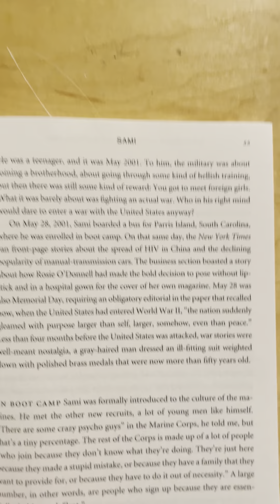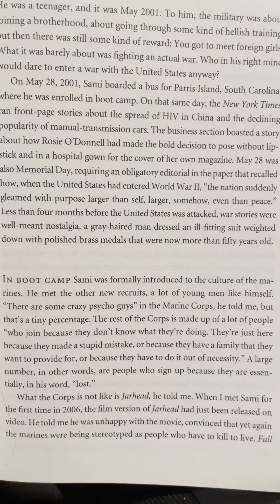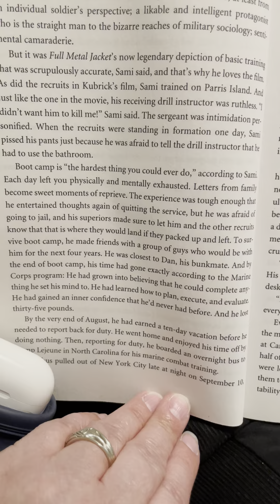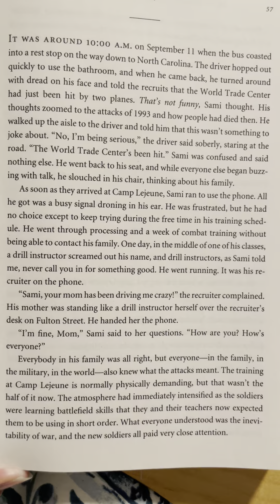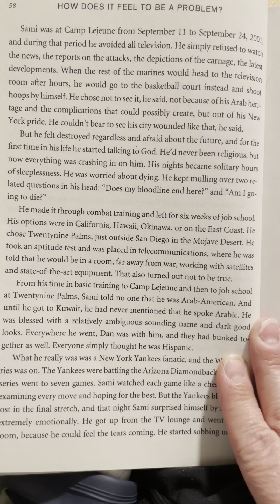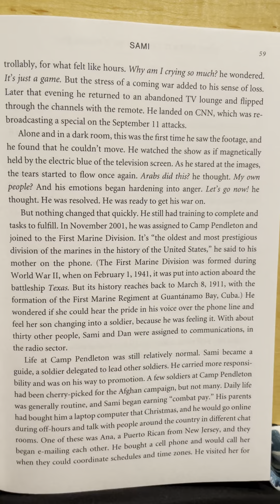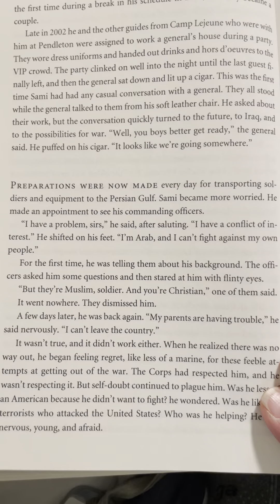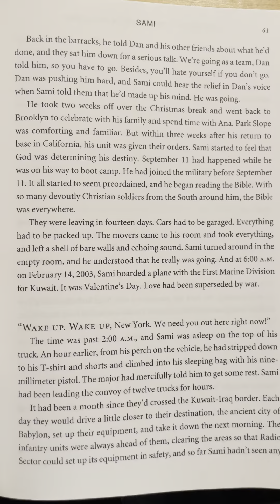Sami pt 2